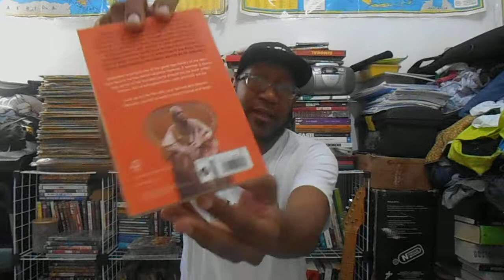The book is on the tale: Rick Wakeman